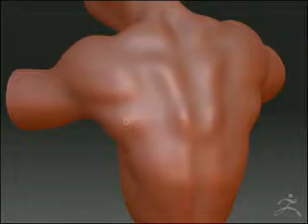Random Creature - Session 03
Meh.  Here's another attempt to sculpt the creature.  Not completely happy with results but happy with what I'm learning from it.

Session 03 "teaser" was actually from session that I tossed.